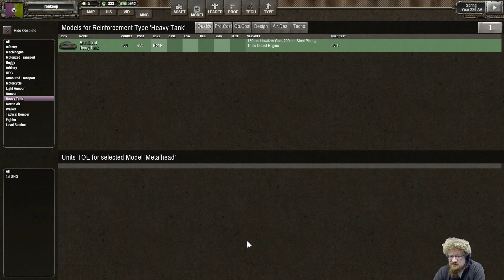Shadow Empire; Machinery Shortages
Titles are made up and don't matter.

Shadow Empire is 4X game that is kinda loosely like civilization. You take over cities, settle new cities, and conquer your enemies across an entire planet. Its quite good and was just recently released on steam.